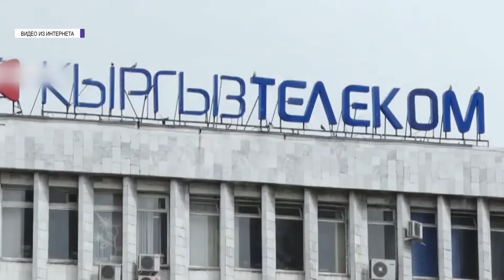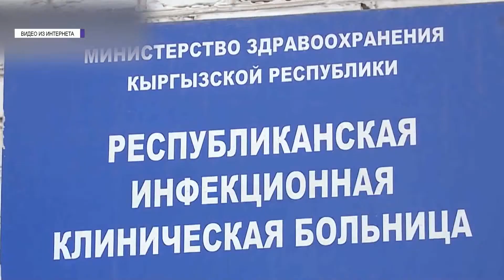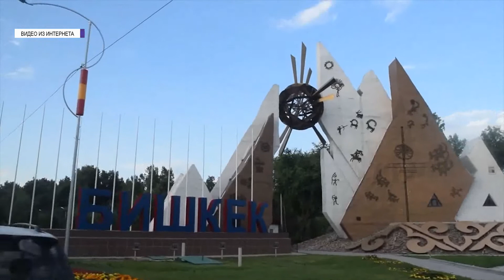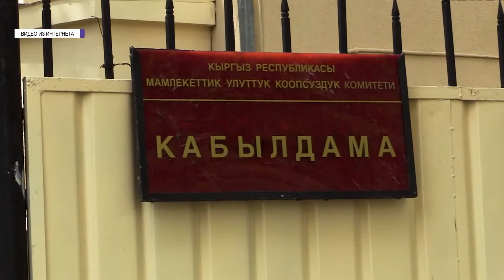Итоги недели 25-31 мая 2020 г. на «Пятом канале»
• В стране не хватает средств ни на обсервацию, ни на лечение, ни на массовое тестирование
• Премьер-министра обвиняют в причастности к коррупции при продаже радиочастот
• Активисты движения «Чон казат» намереваются стать депутатами парламента
• Тридцатилетний юбилей ДДК прошел в стране без особых торжеств или конференций
• Политических партий в классическом понимании в Кыргызстане не было и нет
• Атамбаев виноват в том, что или сам стрелял, или отдал свою снайперскую винтовку кому-то пострелять
• Минсоцтруда предлагает принимать на работу инвалидов без конкурса. Интервью с Кулирой Кубатовой
• Сегодня отмечается Всемирный день без табака, но кыргызский бизнес от этого не в восторге